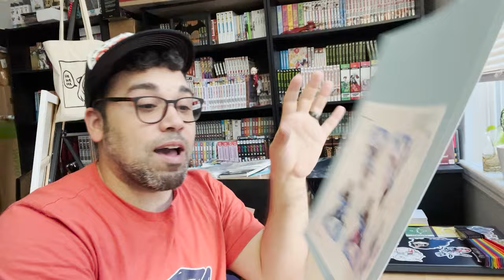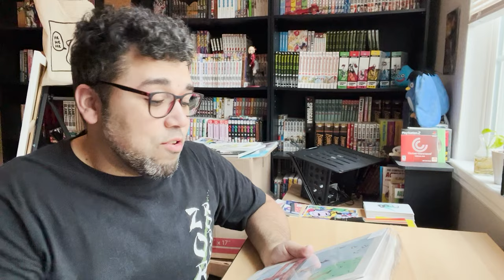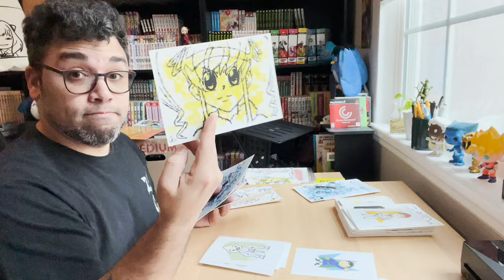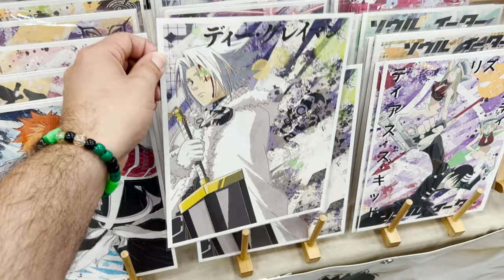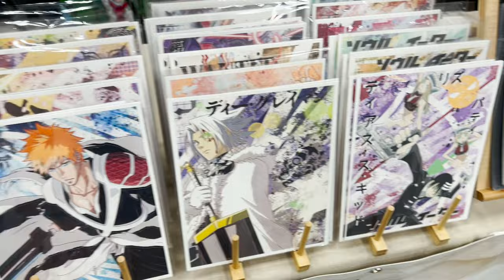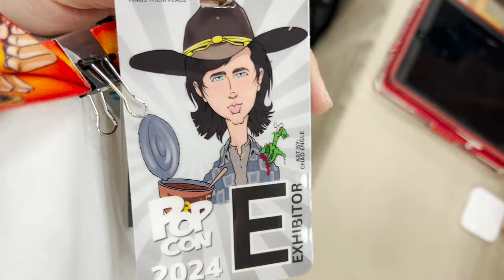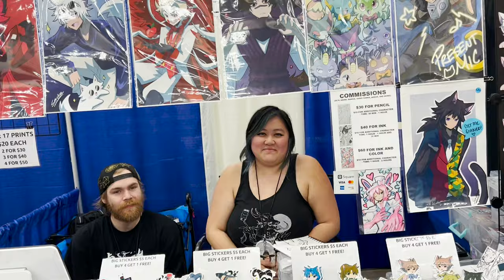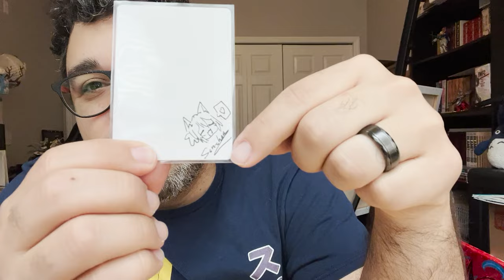Artist Alley Vlog! 🧳 Exploring Indiana for POPCON INDY! Worth It?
Popcon Indy is underway!!! Vlogging my convention journey in Indiana.  I'm continuing to grow my art business and share my anime/geek art. This is how I prepped for my Artist Alley table and all that occurred during this event! I am pumped as a Florida artist going out of state with my paintings and geek art.  How were the vibes and overall mood?